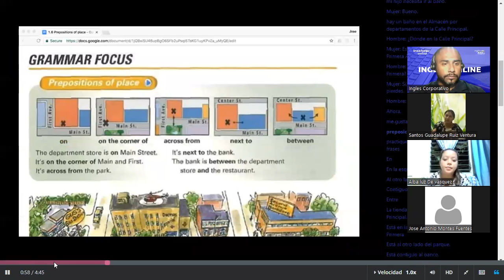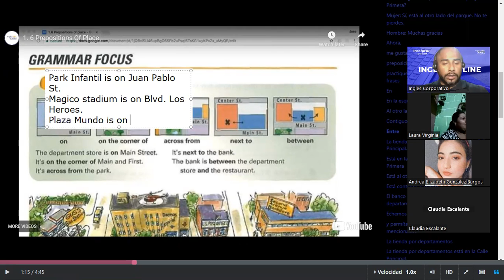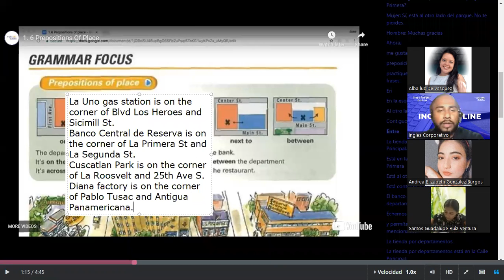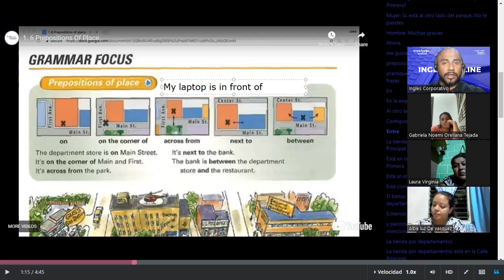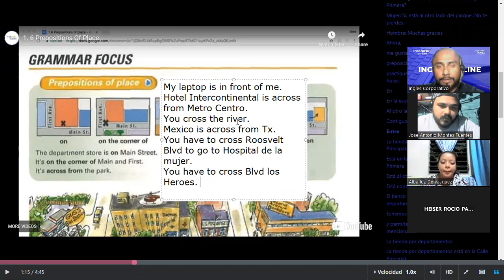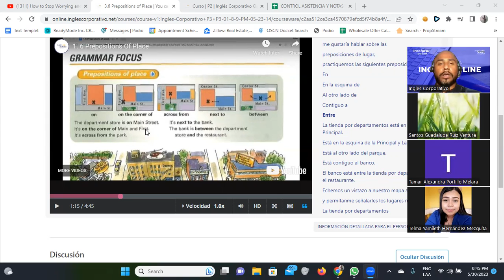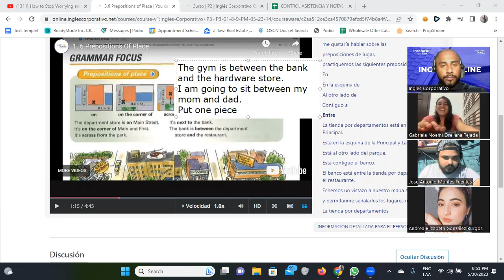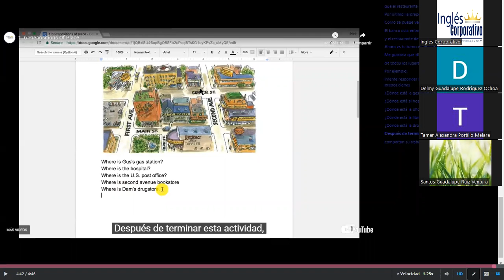SESION 6-30/05/2023-FI-REGAL-19-Santos Vasquez-Prepositions of Place Part 2